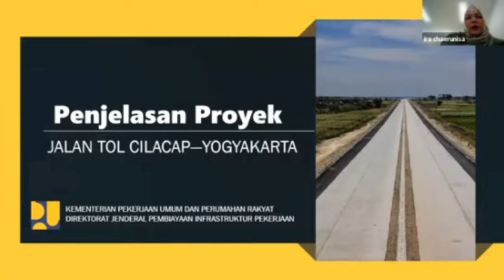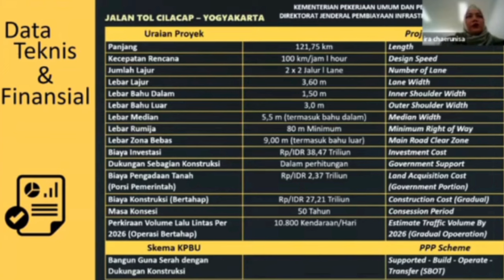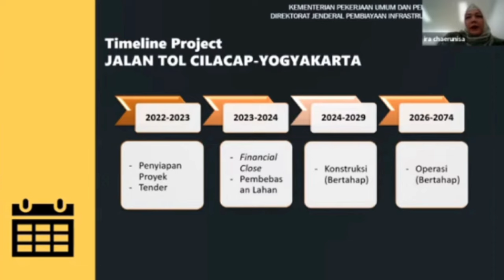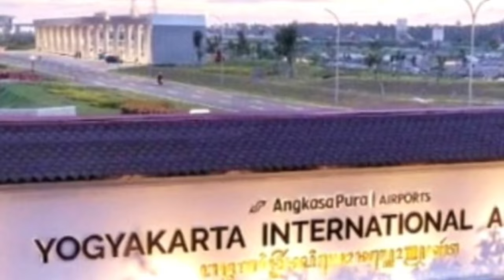GETACI TIADA, YOGYAKARTA JADI ASA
Kabar terkini tol Cilacap Yogyakarta 2024 menjadi pelipur lara atas kepastian tol getaci yang tidak digarap tahun ini, tol getaci tewas muncul cigatas, tol getaci mati tol jogyakarta dinanti, tol getaci tiada tol yogyakarta menjadi ada.
sumber: pupr channel